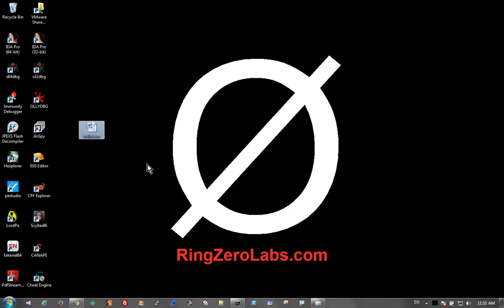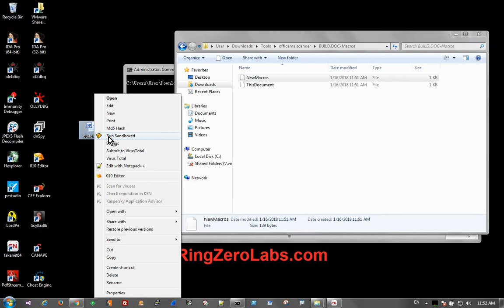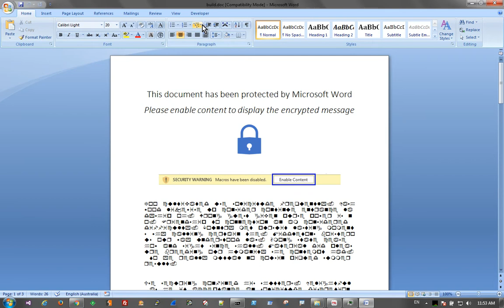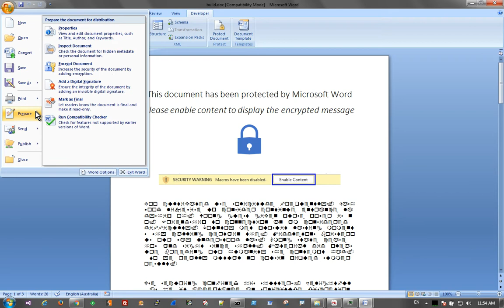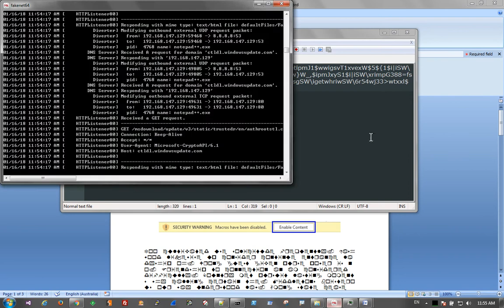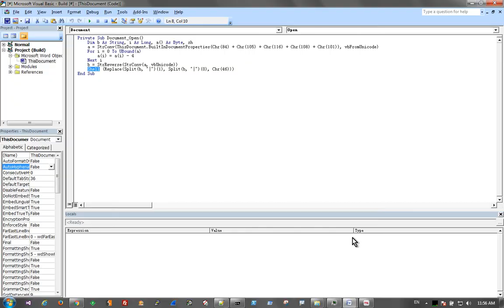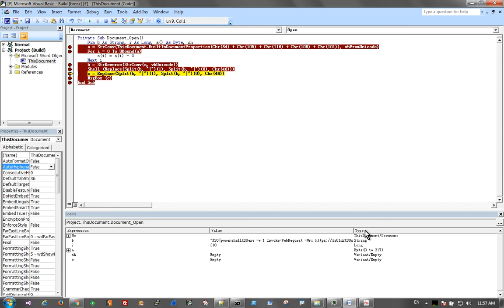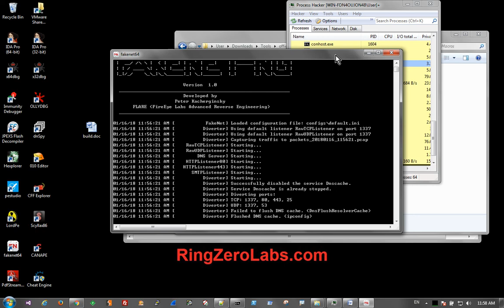Malware Analysis - Malicious Office Document Metadata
How do you get started in Malware Analysis and ReverseEngineering? First, you need an analysis environment in-place to investigate files. Here is the fastest way to automatically setup a Virtual Lab Environment complete with a FREE VM directly from Microsoft and FREE analysis tools

Ring Ø Labs is a Reverse Engineering site dedicated to analyzing malware, researching emergent security topics, and hacking the planet :)

Here are some approaches in reverse engineering a malware sample:

Reverse engineer: The most obvious approach is to completely reverse engineer a piece of malware. This obviously takes a great amount of time, so other approaches are more practical.
Exploitation techniques: Another approach you can take is to focus on the exploitation techniques of a piece of malware. Occasionally you will see a piece of malware that is using a new exploitation technique, or is exploiting a zero-day vulnerability. In this case you may be interested only in the specific exploitation technique so you can timebox your analysis and only look at the exploitation mechanisms.
Obfuscation: Malware will often obfuscate itself and make itself difficult to analyze. You might come across malware that you have seen before without obfuscation. In that case you may only want to focus on reverse engineering the new parts.
Encryption methods: A common type of malware these days is ransomware. Ransomware essentially encrypts the victim's files and locks them up so that they can't be accessed or read. Oftentimes the authors of ransomware will make mistakes when they implement the encryption mechanisms. So if you focus your research on the encryption mechanisms you might be able to find weaknesses in their implementation and/or you might be able to find hard-coded keys or weak algorithms.
C&C communication: This is something that is pretty commonly done when looking at malware. Analysts often want to figure out what the communication protocol is between a piece of malware on the client's side and the server on the command and control side. The communication protocol can actually give you a lot of hints about the malware’s capabilities.
Attribution: Murky area - kind of like a dark art. It usually involves a lot of guesswork, knowledge of malicious hacking teams and looking at more than one piece of malware.
Categorization and clustering: You can reverse engineer malware from a broader point of view. This involves looking at malware in bulk and doing a broad-stroke analysis on lots of different malware, rather than doing a deep dive.
Techniques

Now, let’s look at techniques that can be utilized while analyzing malware.

First of all, we use static analysis. This is the process of analyzing malware or binaries without actually running them. It can be as simple as looking at metadata from a file. It can range from doing disassembly or decompilation of malware code to symbolic execution, which is something like virtual execution of a binary without actually executing it in a real environment.
Conversely, dynamic analysis is the process of analyzing a piece of malware when you are running it in a live environment. In this case, you are often looking at the behavior of the malware and looking at the side effects of what it is doing. You are running tools like process monitor and sysmon to see what kinds of artifacts a piece of malware produces after it is run.
We also use automated analysis. Oftentimes if you are looking at malware you want to automate things just to speed up the process to save time. However, use caution, as with automated analysis sometimes things get missed because you are trying to do things generically.
If a piece of malware contains things like anti-debugging routines or anti-analysis mechanisms, you may want to perform a manual analysis. You need to pick the right tools for the job.

Happy Hunting :)